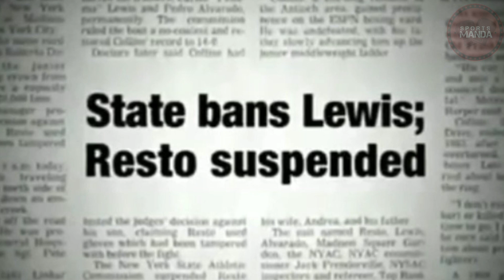PANDARAYA sa BOKSING na NAUWI sa KRIMEN | The Billy Collins Jr Story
Luis Resto vs Billy Collins Jr.

Sino ang mag-aakala na ang jr middleweight bout sa pagitan nina Billy Collins at Luis Resto ay magiging isa sa mga hindi malilimutang pandaraya sa kasaysayan ng boxing.

June 16, 1983 – Madison Square Garden sa New York.

Hinarap ng undefeated fighter na si Billy Collins ang Puerto Rican journeyman na si Luis Resto.

Heavy favorite na manalo ang 21 anyos na amerikano.

At ng tumunog na ang bell -  nagsimula na krimen sa ibabaw ng ring.

kahit halos pikit na ang mata sa mga natamong tama,  hindi sumuko si Collins at nakipagsabayan pa rin hangang matapos ang bakbakbakan.

Tuwang-tuwa ang mga manood sa ipinakitang tapang ng dalawang boksingero sa loob ng 10 rounds.

Ang hindi nila alam, ito na - ang huling laban nina Collins at Resto.

Lumapit si Resto sa corner ni Collins upang magbigay ng respeto at maghugas kamay.

Inireklamo ng ama ni Collins ang insidente kayat napilitang sumama sa dressing room ang referee na si Tony Perez upang ma-examine ang gloves.

At dito - Nakita na may butas ang loob ng mga gloves ni Resto.

Ang punit ay sinadya upang bawasan ang padding sa loob nito.

Ang intensiyon -  para mas malakas ang impact ng mga suntok na taatama kay Collins.

Inamin din ni Resto na naglagay din daw sila ng “Plaster of Paris”sa kamao.

Isang mala-pulbos na substance na tumitigas na parang semento pag nababasa.

Nakulong ng mahigit 2 taon ang boksingerong si Luis Resto at kanyang trainer na si Panama Lewis sa kasong Conspiracy, convicted assault at criminal possession of a deadly weapon.

Na-ban at tinangalan ng lisensya si Lewis. Si Resto naman ay nasuspinde at hindi na muling lumaban kinalaunan.

Ang masaklap – hindi na pwedeng lumaban si Collins dahil sa mga injury mula sa pandaraya at kabulastugan ng kampo ni Resto.